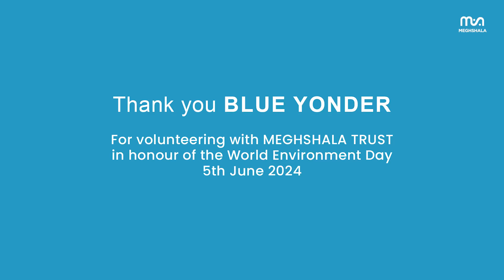Blue Yonder volunteering with Meghshala Trust on the occasion of World Environment Day.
🌍 Meghshala’s Volunteering Program with ​@BlueYonderAI at GLPS Thubarahalli School, Whitefield, Bangalore.

On June 27th, 2024, in honor of World Environment Day celebrated on June 5th, we extend our heartfelt thanks to Blue Yonder for their dedicated volunteering efforts.

The volunteers teamed up with Grade 5 students to create impactful posters on environmental issues. They used reusable supplies like sharpener waste, color sheets, seeds, dried leaves, and flowers.

Through this creative collaboration, students and volunteers bonded, learning and creating together, fostering a sense of responsibility towards our environment. 🌿💡